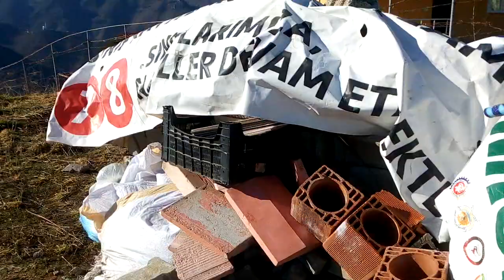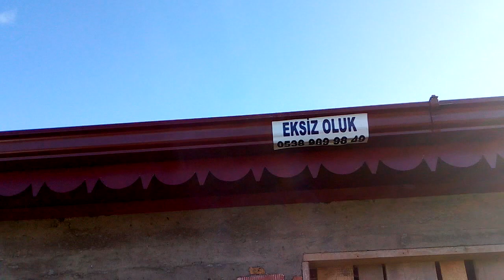Köyüm Benim Güzel Köyüm-Giresun/Bulancak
Bir başkadır benim havasına suyuna toprağına kurban olduğum.
Burası benim memleketim Giresun/Bulancak/MuratDede/Mahallesi'dir.